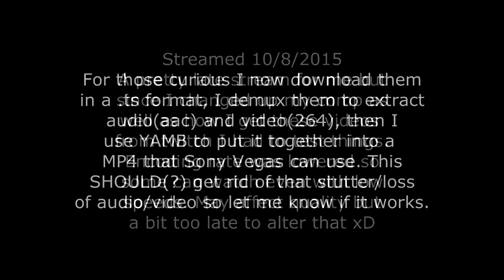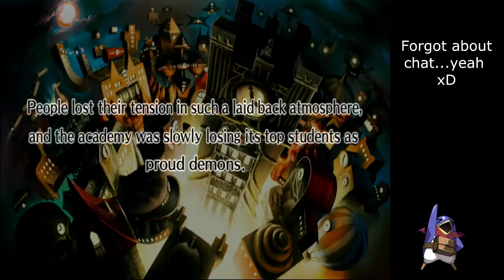Let's Play Disgaea 3 Part 50 - Delinquent Teacher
Welcome to the 50th episode of Disgaea 3

I actually thought I was done with Disgaea 3 and had nothing to stream tonight till. we found that hiding little meanie withholding gameplay and VOICE ACTING!

Hope you like the video and hope you guys have a good day ^_^